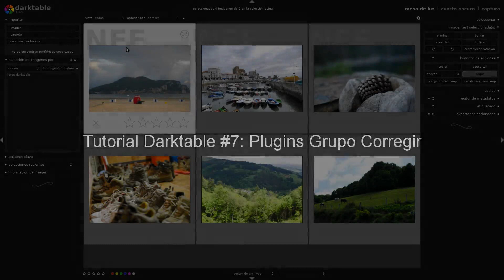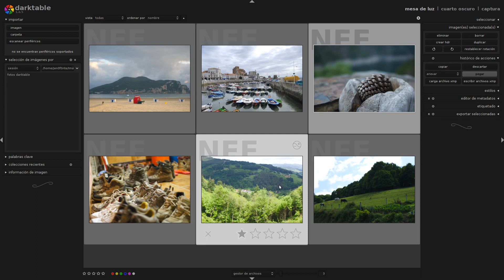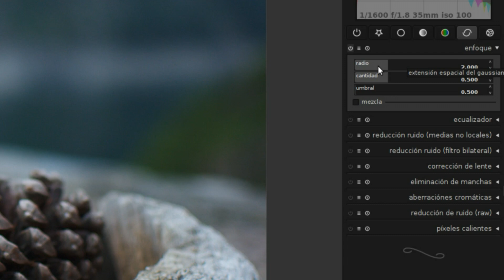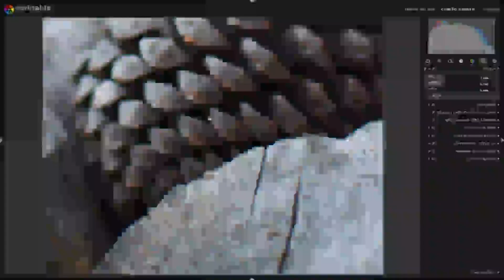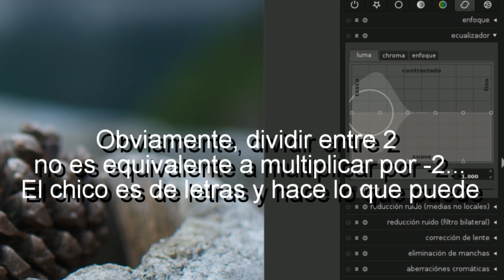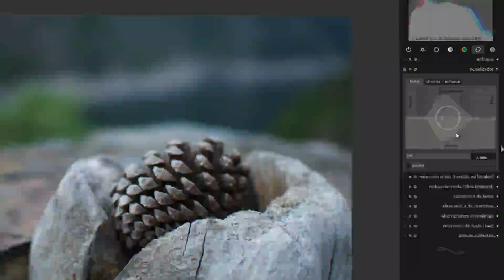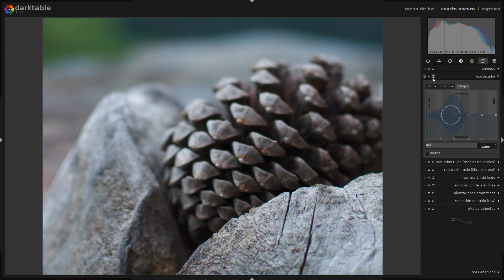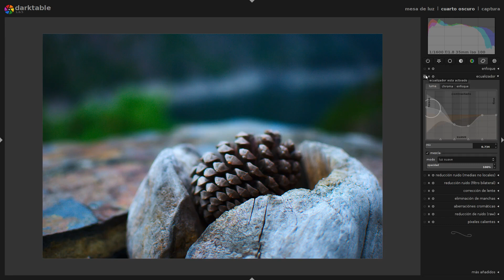Tutorial Darktable en español #7: Plugins grupo corregir (parte 1 de 2)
Capítulo sobre las herramientas dedicadas a correcciones técnicas de la fotografía: enfoque, ruido, defectos de lente, manchas, aberraciones cromáticas, pixeles calientes...